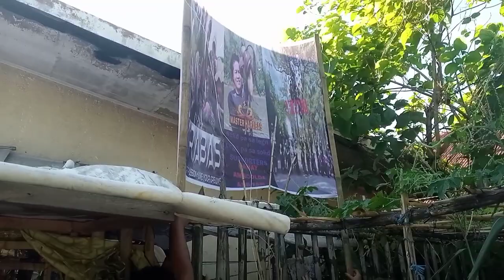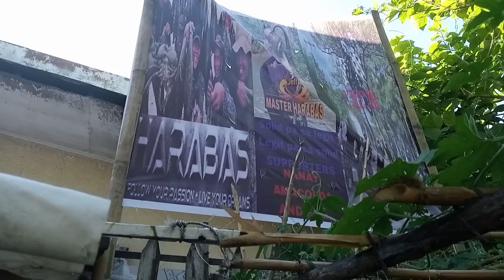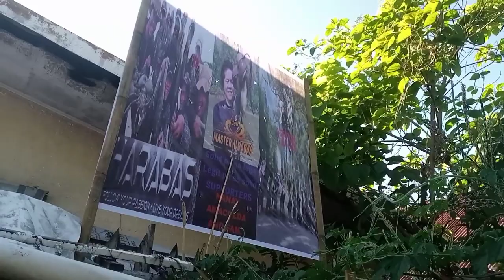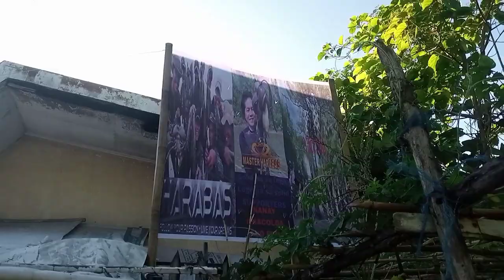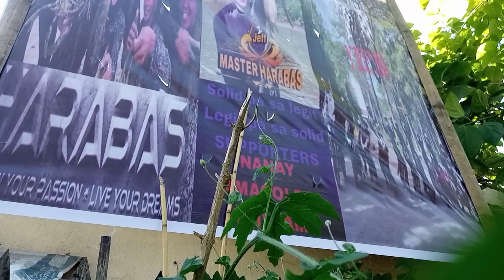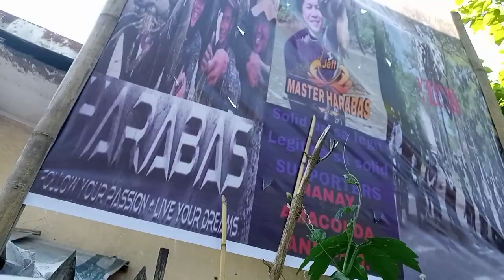Pagkakabit Ng tarpaulin Ng @Harabas at @YKulba ULBA by NANAY AMACOLDA